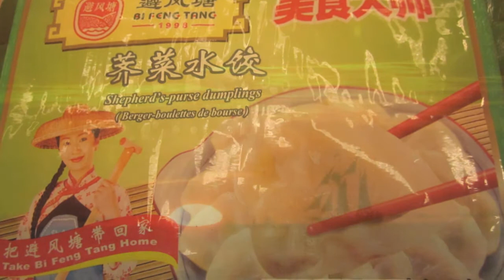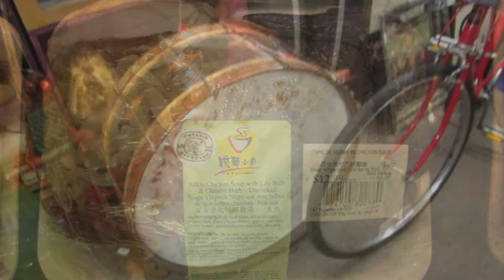High Tide in Tokyo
SO WHAT'S THE SERFS ALL ABOUT? IS IT SERF MUSIC? WELL THE SERFS PLAY ACCORDION DRIVEN ROCK INSTRUMENTALS - WITH AN ETHNIC TWIST & SOME REALLY FAST "XTREME POLKAS", THROWN IN TO SPICE UP THE DANCE PARTY IT'S MORE LIKE WORLD MUSIC THAT ROCKS! SUMMER OF 2005, GARY LANDED TWO TRADITIONAL POLKAS FROM HIS SOLO CD "FROM POLAND TO AMERICA" INTO THE PARAMOUNT PICTURES REMAKE OF "BAD NEWS BEARS 2" STARRING BILLY BOB THORNTON LISTEN DURING THE SCENE AT THE GERMAN RESTARAUNT, EARLY IN THE MOVIE MOST RECENTLY THE SERF'S TUNE "TANGO DONATI" WAS LICENSED BY SONY MUSIC TO APPEAR IN THE SOON-TO-REAPPEAR (SOMEWHERE) CBS TV WEEKLY "LOVE MONKEY" IT'LL BE ON EPISODE 5 WHEN THE SHOW RESURFACES THE SERFS PLAY A COUPLE OF BARS, BUT MOSTLY IN CONCERTS, PARKS, FESTIVALS, AND MANY PRIVATE FUNCTIONS ... GARY IS EVEN THE SUBJECT OF A MADE FOR TV PILOT, SORT OF A REALITY TV VERSION OF HIS RADIO SHOW, NOW IN IT'S 18TH YEAR - "THE POLKA PARTY" ... IT'S SORT OF A 1950'S ETHNIC HOMETOWN RADIO SHOW WITH A CAST OF CHARACTERS (ALL GARY), SPENDING SATURDAY MORNINGS FROM 9 TO 11 US/EST, SPINNING THE WORLD'S HAPPIEST MUSIC & SHARING THE MULTI-ETHNIC STORIES AND CULTURE IN A VERY ENTERTAINING AND EDUCATING STYLE IN THE LINER NOTES TO THE SERFS 2004 CD, "CRUISIN' THE CREEK", GARY SAYS, "WHERE I GREW UP YOU DIDN'T PLAY ROCK'N'ROLL ON THE ACCORDION. IT WAS DONE IN SECRET. ACCORDIONISTS WERE EVEN BEING EXPELLED FROM THE FOLK MASS. LAWRENCE WELK AND THE BEATLES DROVE THE FINAL NAILS INTO THE ACCORDION'S COFFIN ... THE ACCORDION BECAME NEARLY EXTINCT, AS IF IT WAS WIPED OUT BY A VIRUS FROM OUTER SPACE THE SERFS DRAW ON A LARGE ARRAY OF OLD WORLD MUSICAL TRADITIONS, MANY EASTERN EUROPEAN FOLK STYLES, EARLY AMERICAN MUSIC, AND PROUDLY AND BOLDLY GO WHERE FEW BELIEVE THE ACCORDION BELONGS! GARY IS A NH STATE ARTIST IN RESIDENCE, AND HAS REPRESENTED THE GRANITE STATE PERFORMING AT BOTH THE KENNEDY CENTER FOR THE PERFORMING ARTS, AND AT THE SMITHSONIAN FOLK LIFE FEST IN WASHINGTON, DC. HE ALSO TRAVELED TO ROMANIA AS PART OF A STATE DEPARTMENT SPONSORED CULTURAL TOUR. GARY HAS PERFORMED AT THE TEXAS FOLK LIFE FESTIVAL, AND AT THE LOWELL FOLK FESTIVAL YOU CAN FIND OUT MORE ABOUT GARY AT HIS WEB ALOHA FROM THE BIG SERF KAHUNA!!!